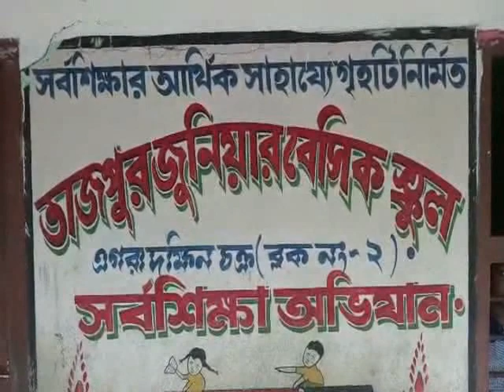TAJPUR SCHOOL CLASH AT EGRA 09 09 19